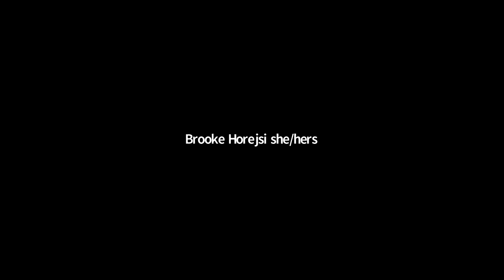Artists Elevated: Music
This panel discussion took place October 28, 2002